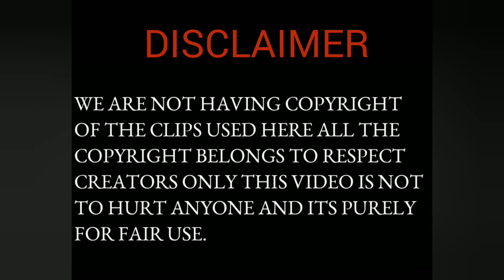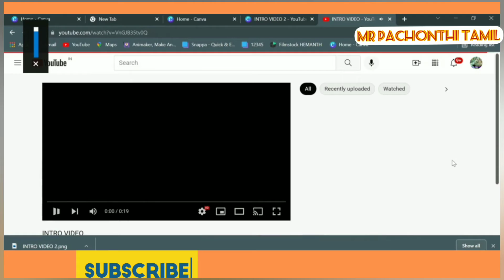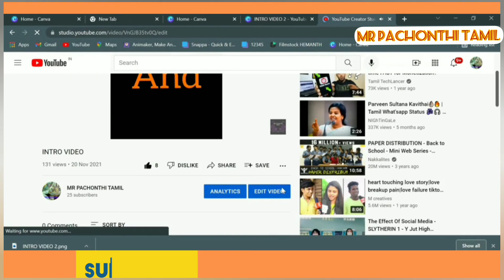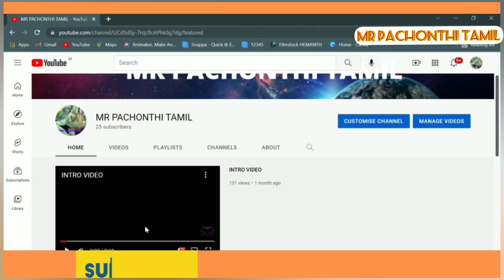HOW TO CREATE THUMBNAIL AND UPLOAD IT IN YOUR CHANNEL |MR PACHONTHI TAMIL